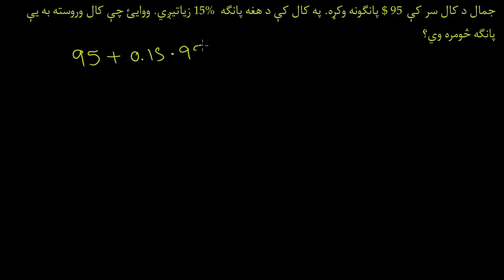11.06.09 په يوې فيصدۍ سره زياتېدل-نسبتونه او تناسب-لومړی الجبر-خان اکاډمي